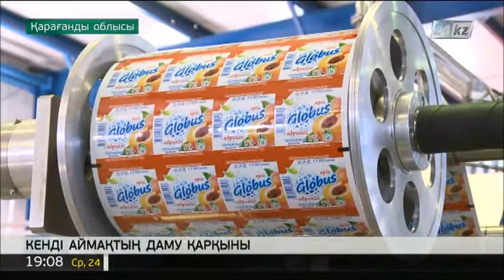Үкімет басшысы: Елімізде өндірілетін өнім түрлерін арттыру керек